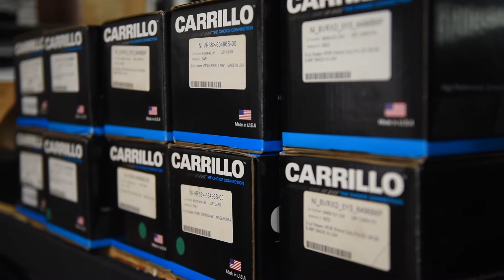TopSpeed Motorsports Engine Program (Part 2)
In this video we take you a little more in depth, focusing on the processes that we go through to set our engines apart from the rest.